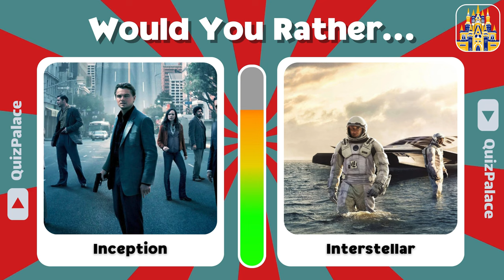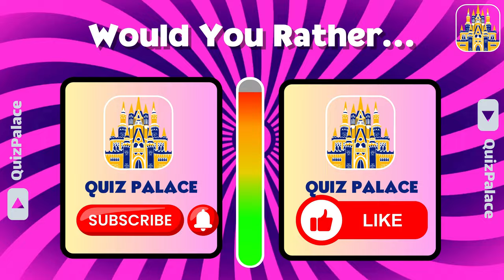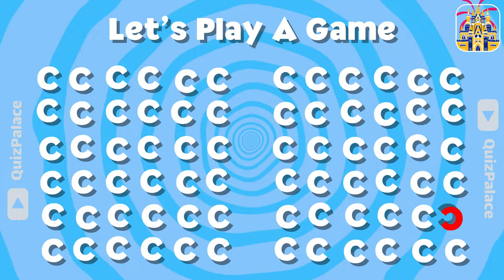Would you rather movie edition 🎥🍿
Welcome to our "Would You Rather? "Movie Edition" quiz! 🎥 🍿
Get ready for a challenging video where you should decide between two most popular movies. 😈
Are you into movies?  😉
Are you ready for this Quiz which you should choose between two movies? 😁
This is how it works:
We will show you two pictures of two most famous movies and you choose one of them.
This Quiz is perfect for movie lovers and it's a great way to test your preferences. Whether you prefer Friends or HIMYM / 365 days or fifty shades , Joker or knight , The Dark Knight or Joker and so much more.😍

We have a surprise for you in the middle of this Quiz.